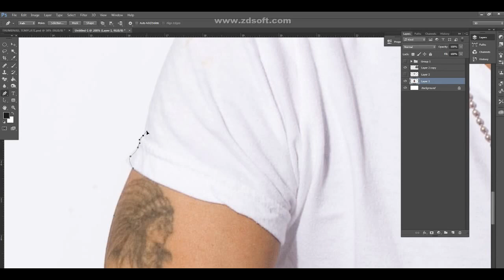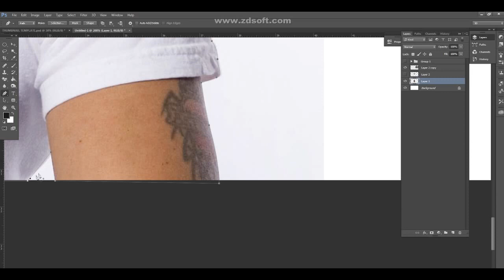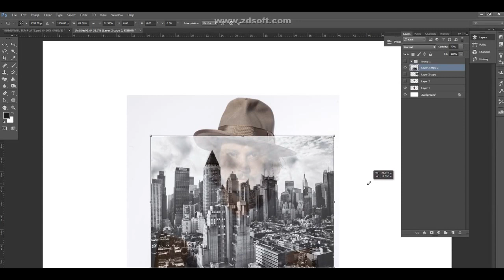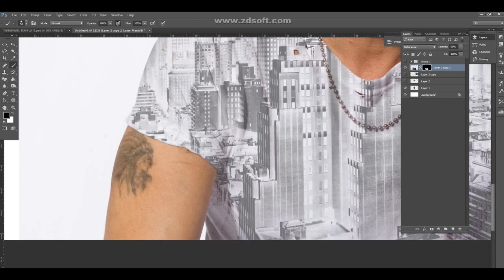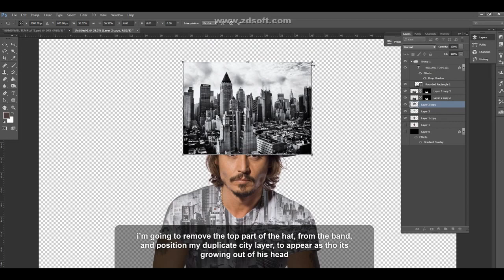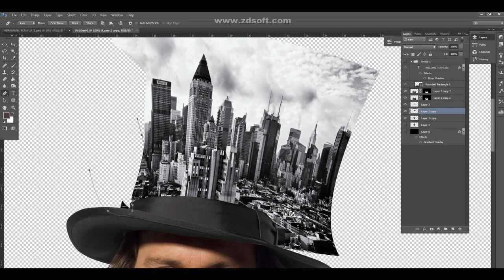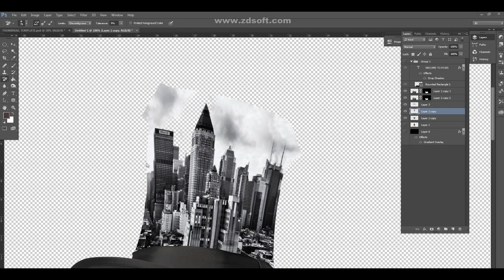How to Create Double Exposure Effect using Photoshop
In this Photoshop Tutorial brought to you by PS101, we cover image retouching and photo manipulation, which when applied correctly could be used in either your print or web projects, or even just to add some style to your Social Media pages.

Who doesn't love the master of zany acting roles, Mr Johnny Depp! with a new pirates of the carribean coming out in cinemas, i couldnt resist, doing another double exposure tutorial in photoshop.Started with a cool studio image, i blended a new york city skyline over his shirt, a little over his face and arms to give a burnt feel to it, and to cap it off... see what i did there?.. i blew some buildings through the top of his hat. Also some color change done to a previously beige hat. And a nice gradient background to finish it off. Enjoy!